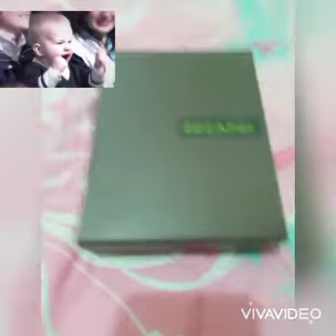New accessories from Madam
i really appreciate thank you somuch madam for everything not only for material things but also for concern and  good treatment for me from all your  family members Godbless us.🙏